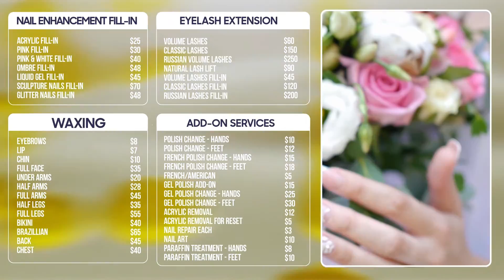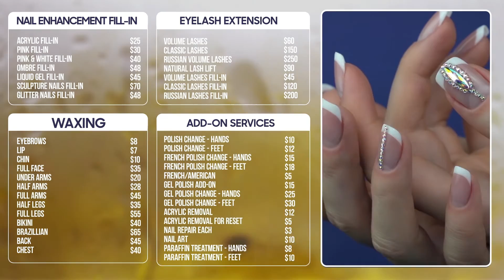Menu Demo 5